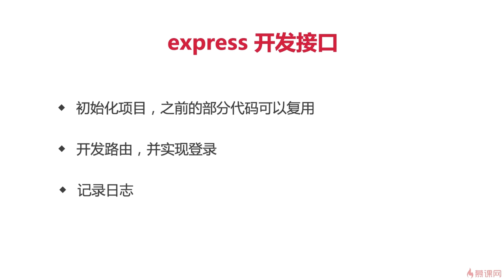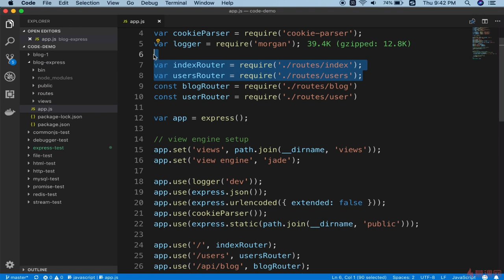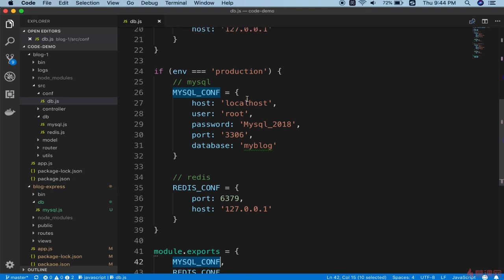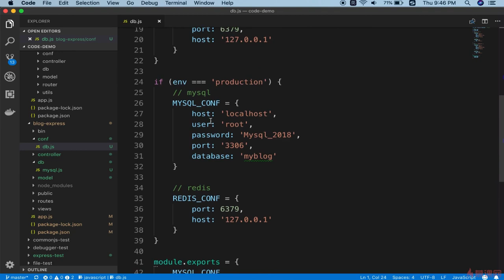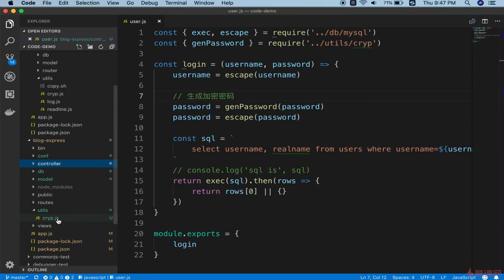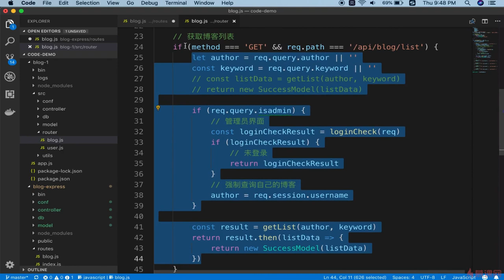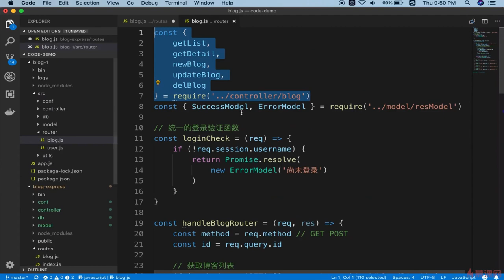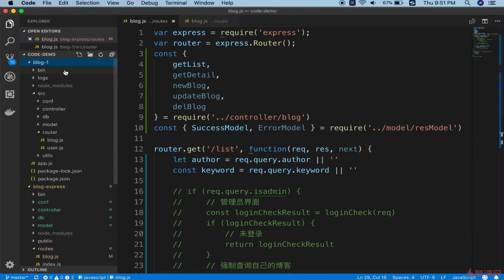9.7 使用 express 重构博客项目 | express开发博客项目 初始化环境 —— Node.js 从零开发个人博客项目